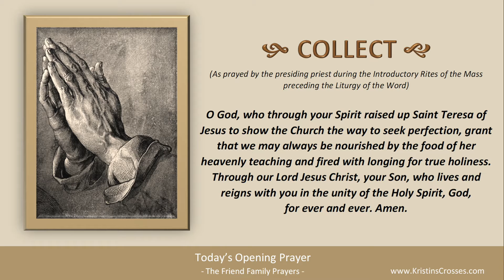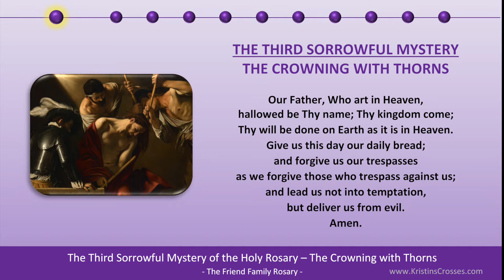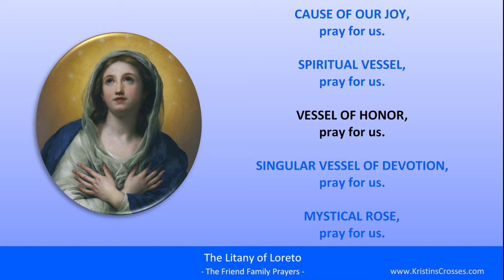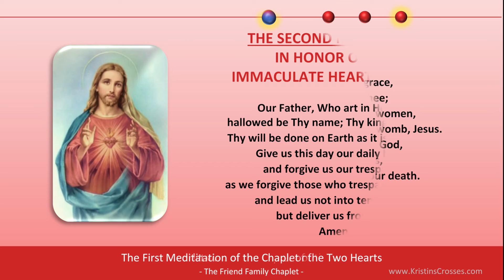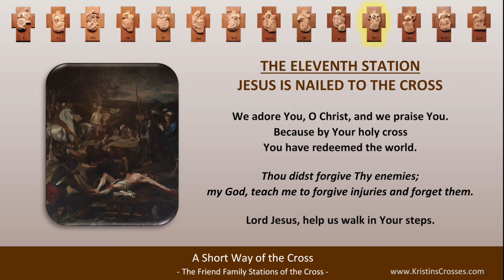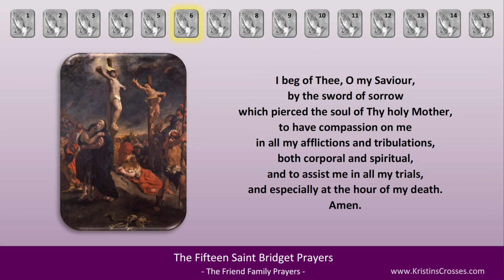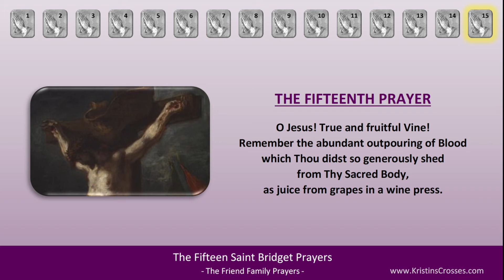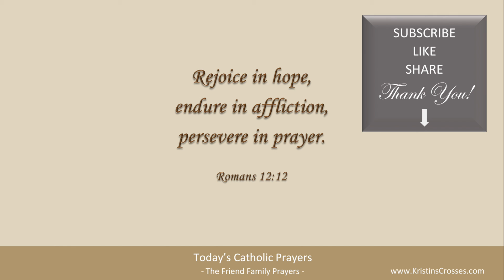Today's Catholic Prayers - Friday, October 15, 2021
• Today’s Gospel Reading • Reflection • Rosary • Prayers for Friday, October 15, 2021. Memorial of Saint Teresa of Jesus, also known as Saint Teresa of Avila.

Join other catholics around the world in prayer. We are one family in Christ.

0:00:00 TODAY'S CATHOLIC PRAYERS 10/15/2021
0:00:15 Devotions
0:00:34 Opening Prayer
0:01:06 Gospel Reading
0:02:21 Gospel Reflection
0:03:41 Rosary - Sorrowful Mysteries
0:23:17 List of Today's Prayers
0:23:29 Litany of the Blessed Virgin Mary
0:28:46 Angelus
0:31:36 Prayer to St Joseph by Pope Leo XIII
0:32:14 Prayers for Those Who Suffer from Cancer
0:34:41 Chaplet of the Two Hearts
0:43:40 Short Way of the Cross
0:52:22 Fifteen St Bridget Prayers
1:17:51 Twelve Year Prayer
1:28:58 Concluding Prayer